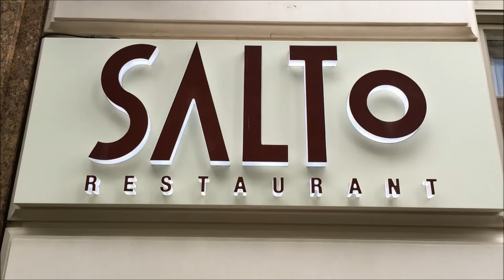Martin Gimenez Castro 02.08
I Kolacja otwierająca event 2 Sides of the plate.
Już 02.08.16 w Hotelu Grand Lubicz